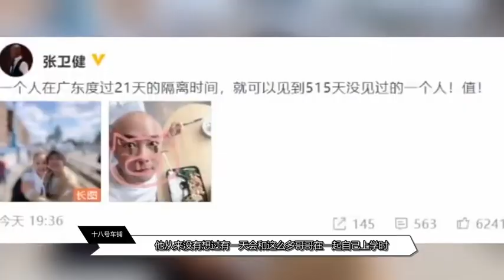平日里销声匿迹，回归舞台就成“王炸”，张卫健、吴镇宇也太绝了